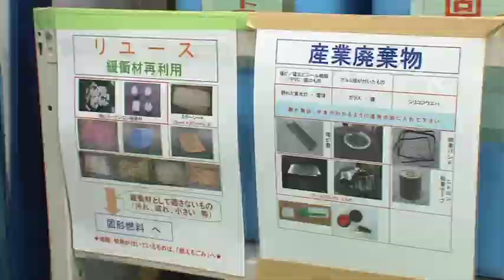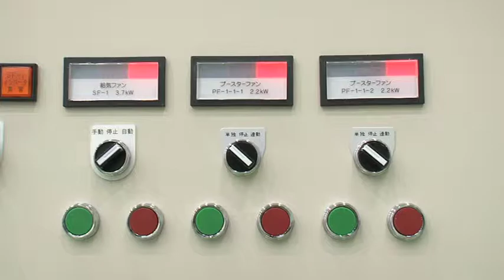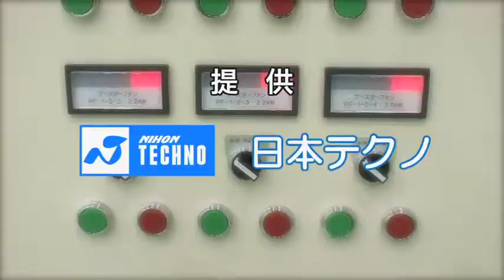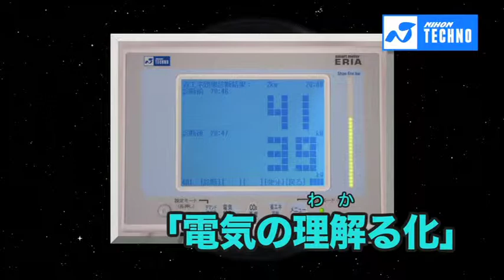【省エネの達人「企業編」】第93回：株式会社ワイ・デー・ケー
「メリハリ運転で電力使用量削減！クリーンルームもしっかり省エネ」

第93回放送の出演企業は「株式会社ワイ・デー・ケー」。
コンピュータ制御機器や半導体製造装置の開発、製造、修理を一貫して手がける企業が舞台です。
精密機器の製造工場として、空気が清浄に保たれた「クリーンルーム」を設ける同社では、空調稼働にかかる電力が大きな割合をしめていました。そこで達人・真島さんは、クリーンルームの給気ファンとブースターファンの回転数を「平日」、「休日」、「夜間」にわけて調整。作業状況に合わせたメリハリ運転で電力使用量を大幅に削減しました。
クリーンルームの環境を損なうことなく見事に省エネ成果をあげた、その方法をご紹介します。